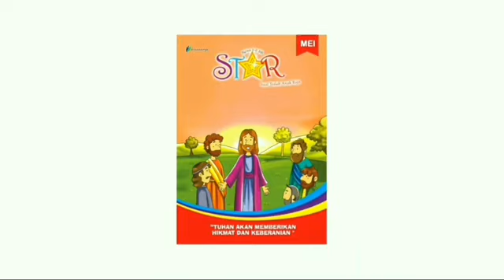Renungan Harian Anak Lilin Kecil 849